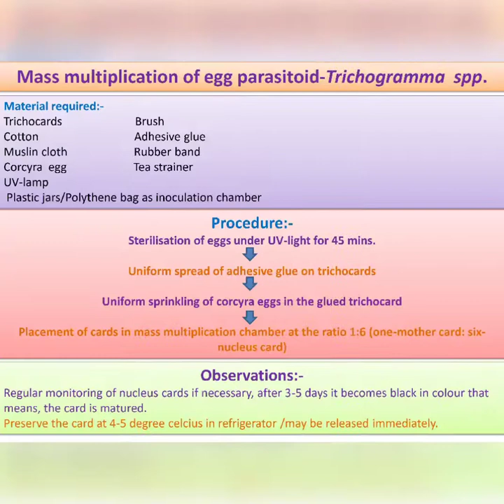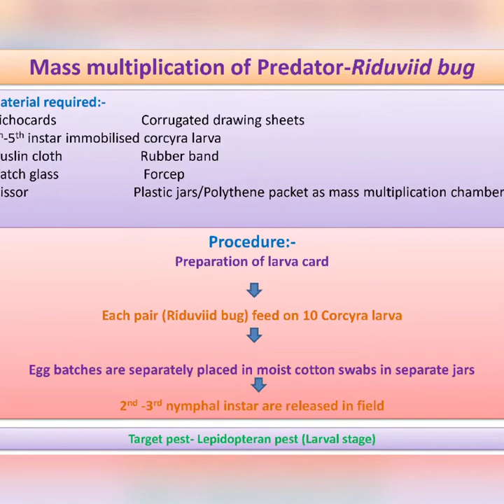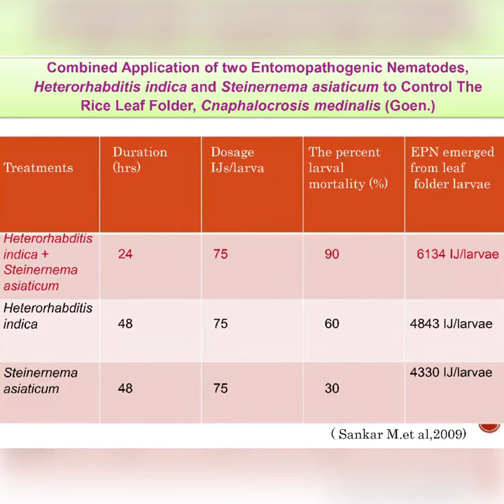"Mass multiplication of Corcyra& bioagents-Trichogramma,Reduvid bug,Chelonus blackburni "